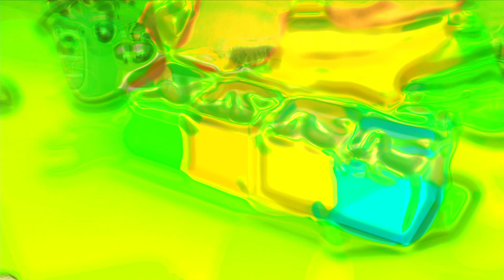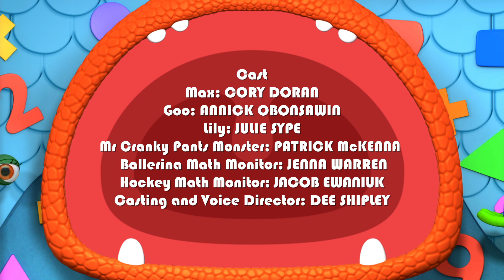Monsters | Slime Cube Sale | Learn Math for Kids | Cartoons for Kids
The Squad get a cranky call from Mr Cranky Pants Monster: he’s trying to pack up orders of Slime Cubes, but can’t figure out the proper size of boxes in which to pack them! The squad observe Mr CPM putting boxes of varying lengths beside slime cubes of varying numbers. With the help of a Math monitor, they learn to make a number line ‘ruler’ out of slime cube cups to help with the job. And when they put numbers on the ‘ruler,’ they’re able to take all the guesswork out of choosing boxes! The system works so well, Mr Cranky Pants Monster is almost happy.